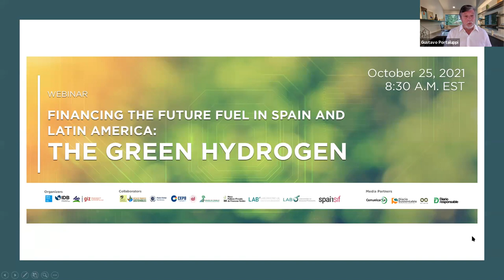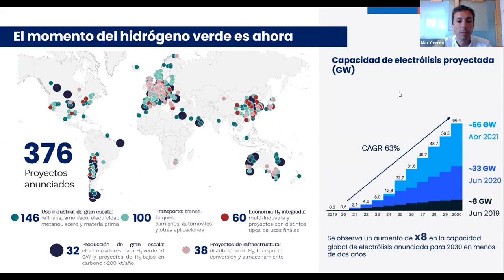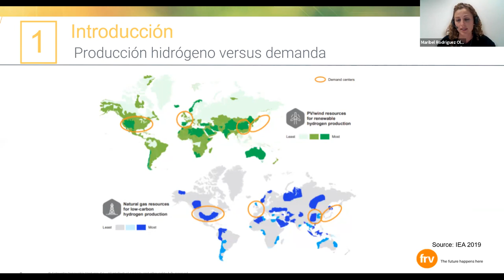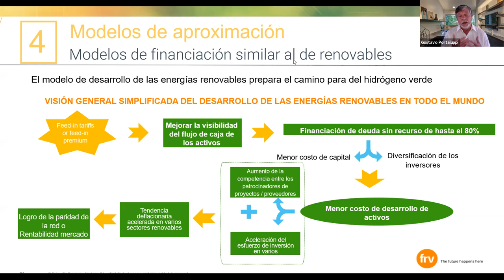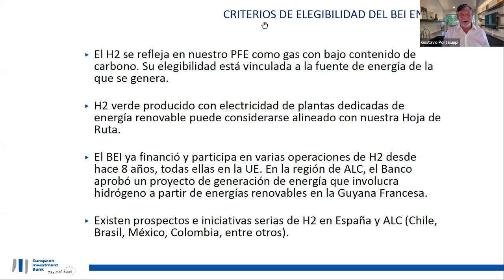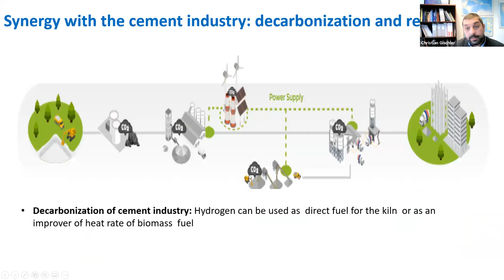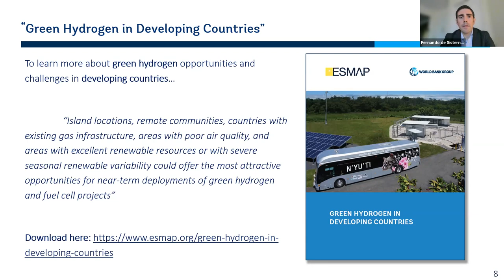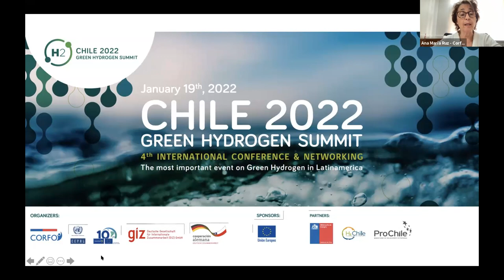FINANCIANDO EL COMBUSTIBLE DEL FUTURO EN ESPAÑA Y AMÉRICA LATINA: EL HIDRÓGENO VERDE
UNEP FI, el Banco Interamericano de Desarrollo (BID) y GIZ, con la colaboración de la Mesa Público-Privada de Finanzas Verdes de Chile, la Iniciativa de Finanzas Sostenibles de Ecuador, la Mesa de Finanzas Sostenibles (MFS) de Paraguay, la Mesa de Finanzas Sostenibles de Bolivia, el Grupo de Trabajo de Finanzas Sostenibles de Panamá, el Laboratório de Inovação Financeira (Brasil), el Laboratorio de Innovación Financiera (México) y Spainsif, junto con ComunicarSe, País Circular, Diario Sustentable, Diario Responsable y Corresponsables como Media Partners, organizan el Webinar “Financiando el combustible del futuro en España y América Latina: El Hidrógeno Verde” que tuvo lugar el 25 de octubre del 2021.

UNEP FI, the Inter-American Development Bank (IDB) and GIZ, with the collaboration of the Mesa Público-Privada de Finanzas Verdes of Chile, the Iniciativa de Finanzas Sostenibles of Ecuador, Mesa de Finanzas Sostenibles (MFS) of Paraguay, Mesa de Finanzas Sostenibles of Bolivia, Grupo de Trabajo de Finanzas Sostenibles of Panama, Laboratório de Inovação Financeira (Brazil), Laboratorio de Innovación Financiera (Mexico) and Spainsif, Laboratório de Inovação Financeira (Brazil), Laboratorio de Innovación Financiera (Mexico) and Spainsif, together with ComunicarSe, País Circular, Diario Sustentable, Diario Responsable and Corresponsables as Media Partners, organised the Webinar "Financing the fuel of the future in Spain and Latin America: Green Hydrogen" which took place on 25 October 2021.